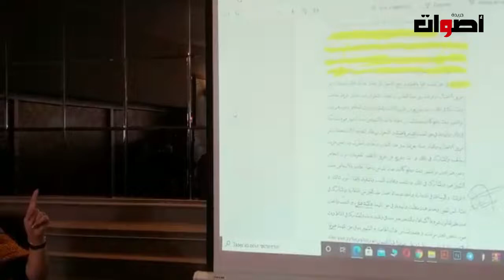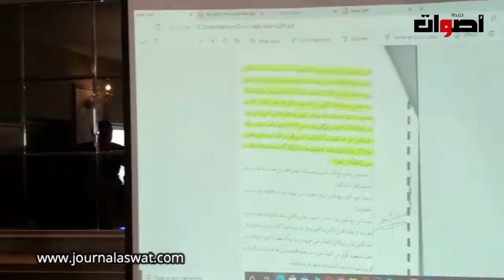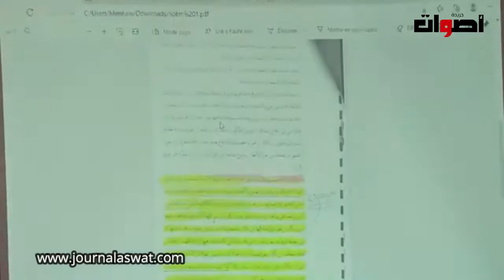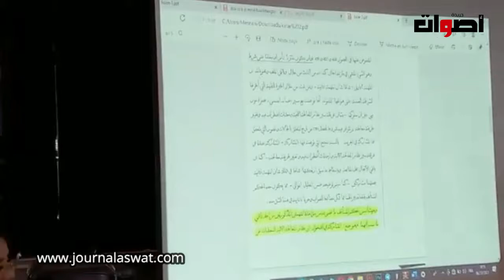الفنانة سعيدة شرف تقصف عصابة حمزة مون بيبي ......وحقائق وأسرار جديدة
2. اضغط على الجرس (🔔) بجانب زر الاشتراك
3. شارك مقاطع الفيديو مع أصدقائك وعائلتك
يشرفنا اشتراكك بالقناة